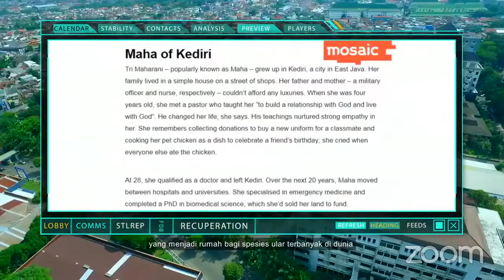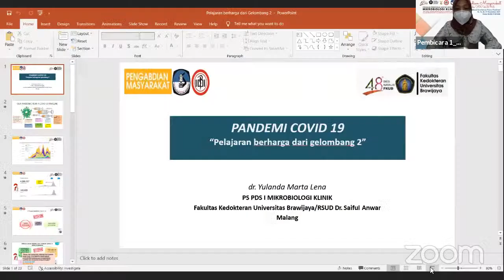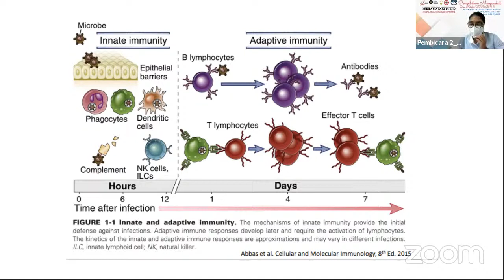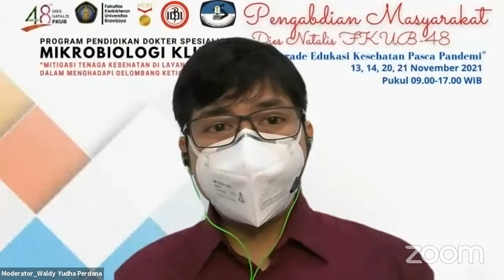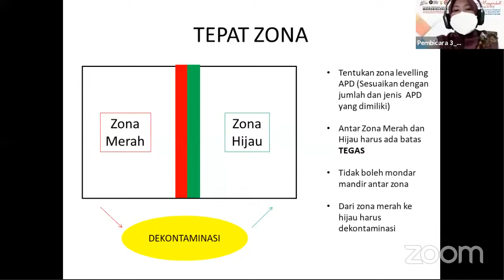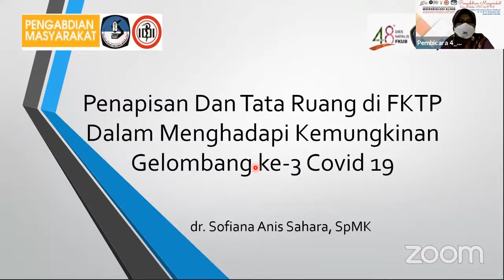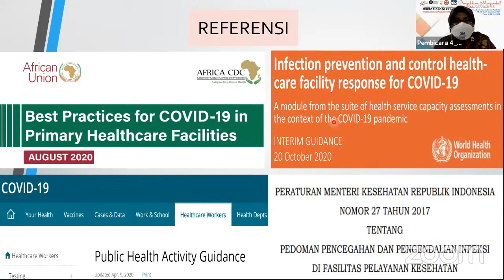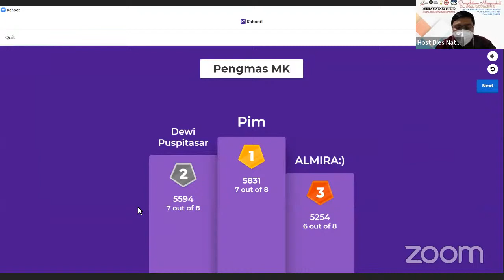2. Seminar Penmas Dies Natalis FKUB 48 (Mikrobiologi Klinik)